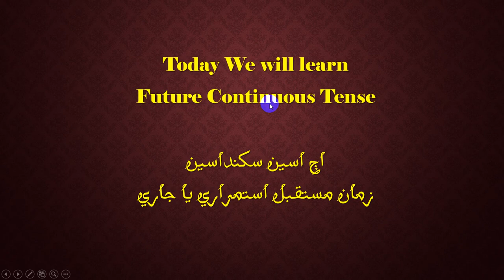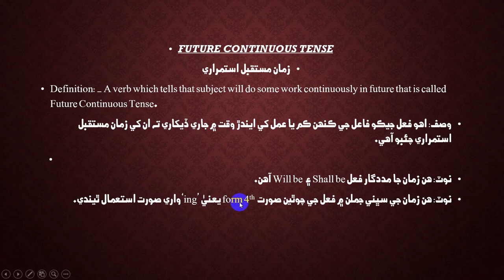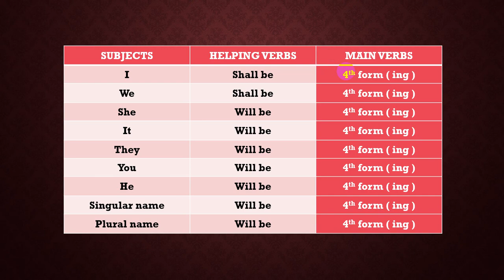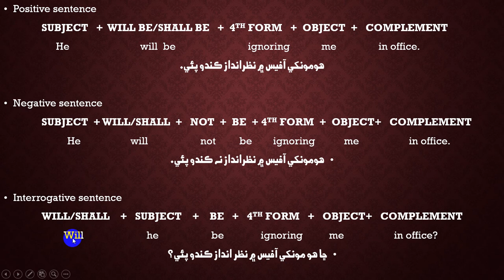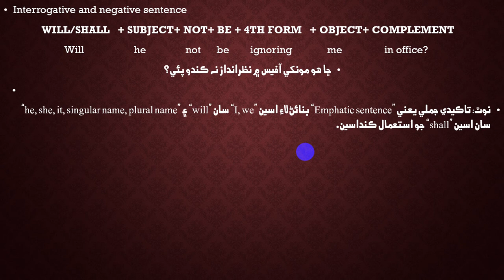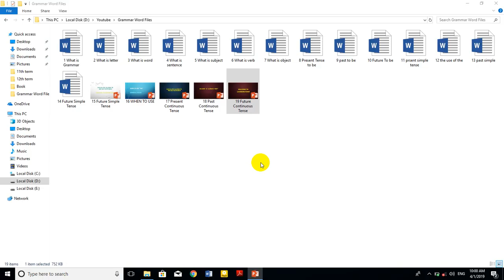Future continuous tense in Sindhi/ Hindi زمان مستقبل جاري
Dear Viewers
 You will learn in this video about Future Continuous Tense in Sindhi with examples.